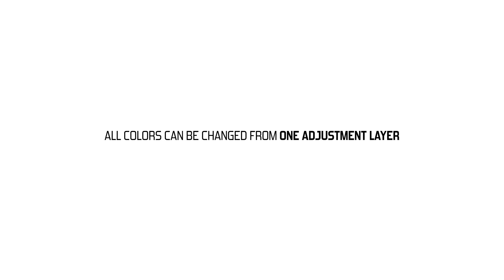Business or Product Introduction After Effects Template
Description :
This After Effects Template has been built with “ease of use and customization” in mind and does only need basic After Effects knowledge to edit the elements. All colors, icons, and texts can be changed within seconds and the complete project can be scaled to the dimensions you need.

The 14 Soundtracks are all custom made for this template and will fit perfect with the timing of the animations. There should be a suiting soundtrack for any style imaginable. From Clean Business Intros, Motivating Presentations, Nightlife oriented content to Organic Sounds.

 Inline Help System :

One of the best features of this Template is the illustrated built in help system. Simply toggle layer one visible and read the instructiuons for every single element in real time to the animations. It couldn’t get any simpler to understand and find the elements you want to edit.

Universalized Expressions :

All the expressions in the template have been “Universalized”, so you will be able to use this Template with any After Effects Language setting without issues.